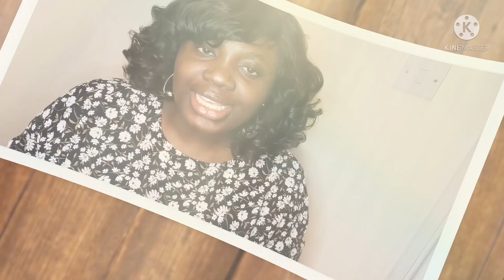10 JOBS YOU CAN DO WITH THE NHS|| NOT DOCTOR OR NURSE || NIGERIAN IN BIRMINGHAM